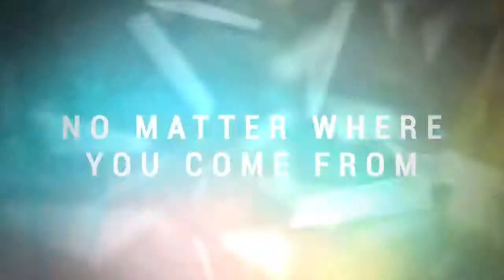PROJECT CARS The World Is Yours